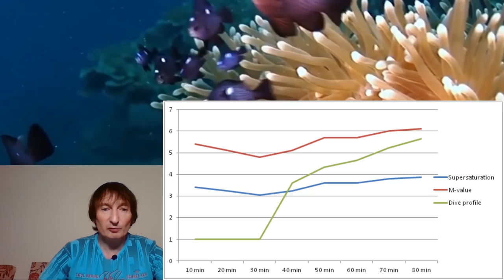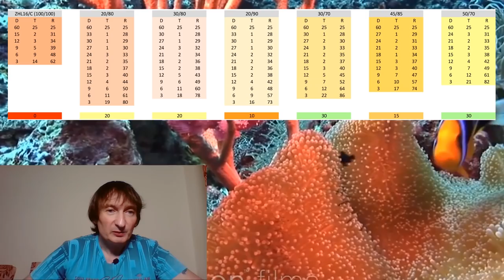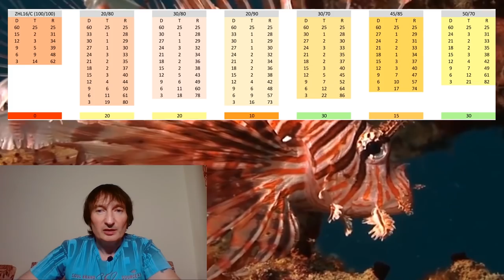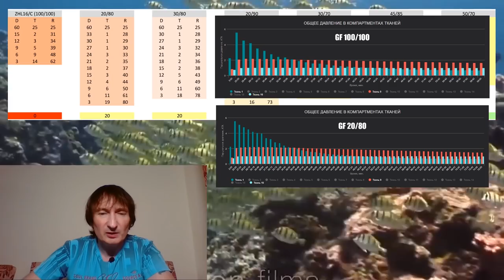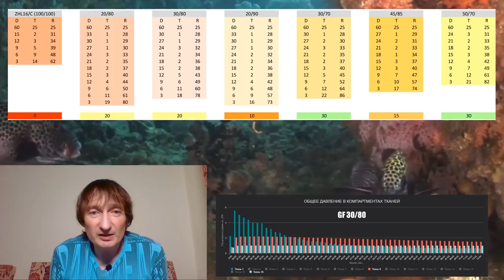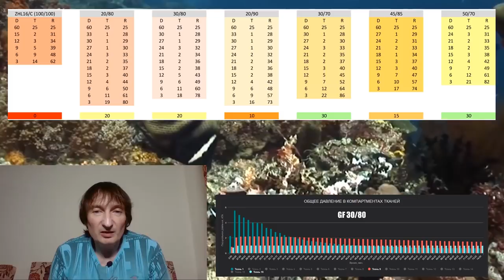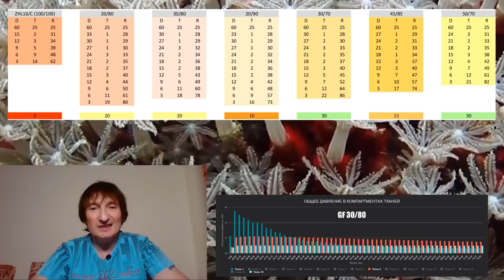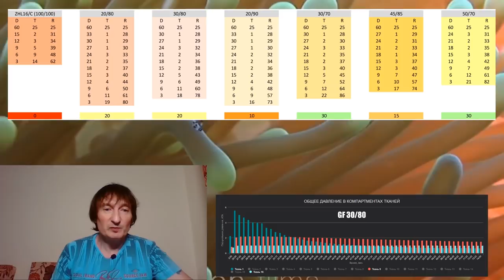Алгоритм декомпресии Gradient Factors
- Для кого предназначено?
Эта тема, возможно, заинтересуют не только технических, но и рекреационных дайверов, которы используют компьютеры, работающие на этом алгоритме или планируют свое развитие в дайвинге в сторону технического дайвинга.